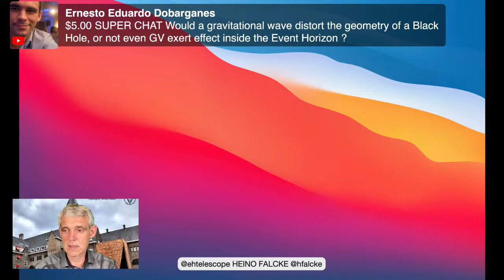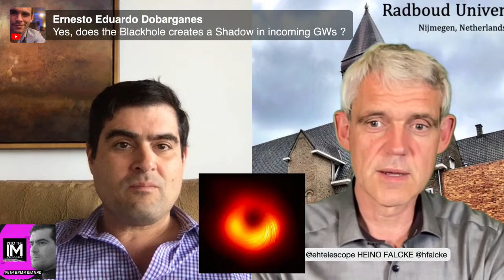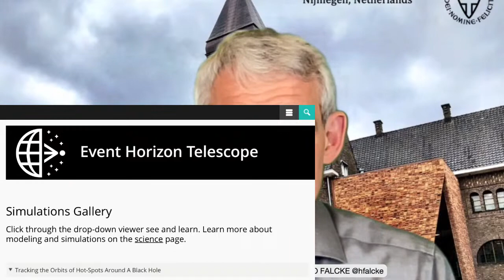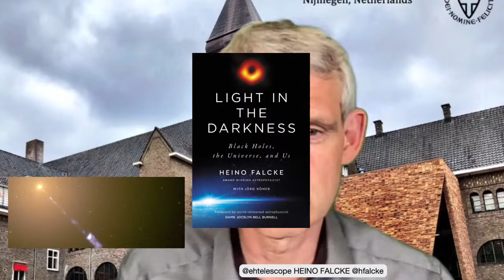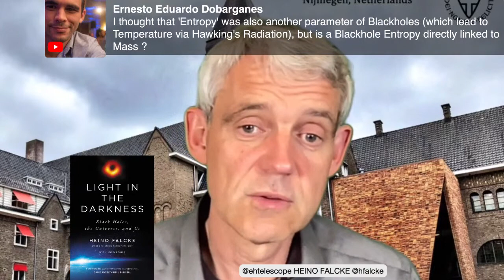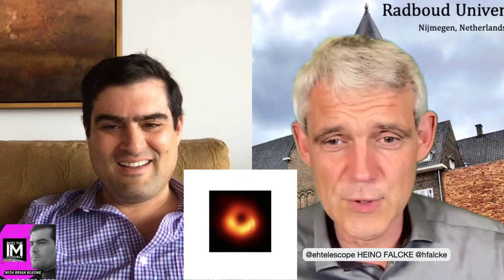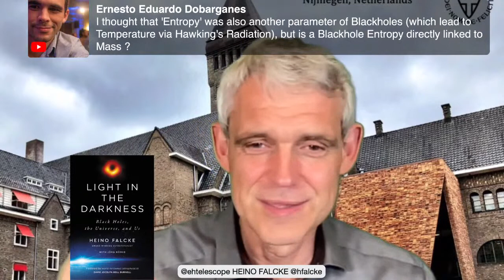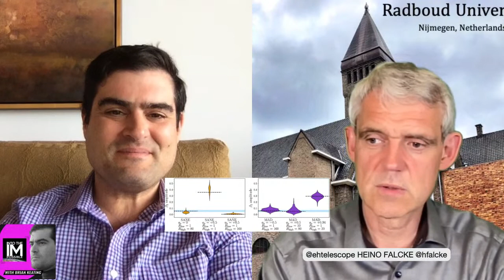What Event Horizon Telescope Discovered, Chat with Heino Falcke: Black Holes, Polarization EHT (132)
The Event Horizon Telescope (EHT) just made a MAJOR Discovery about Black Holes. Chat with Heino Falcke, author of LIGHT IN THE DARKNESS, about what it all means. Light is an oscillating electromagnetic wave. If the waves have a preferred direction of oscillation, they are polarized. In space, moving hot gas, or ‘plasma’, threaded by a magnetic field emits polarized light. The polarized light rays that manage to escape the pull of the black hole travel to a distant camera. The intensity of those light rays and their direction is what we observe with the Event Horizon Telescope.

Magnetic fields around black holes can launch powerful plasma jets with almost speed of light. They force electrons to gyrate and emit radio waves. This forces the light to oscillate perpendicular to the field lines.

On 24 March 2021 the EHT collaboration revealed a breakthrough discovery: the Event Horizon Telescope has imaged polarized light close to the shadow of M87* for the very first time. Using this knowledge, we can map out the magnetic fields that surround the black hole, and connect them to the powerful jet of plasma it ejects.

The Event Horizon Telescope (EHT) is an international collaboration that captured the first image of a black hole by creating a virtual Earth-sized telescope.

00:00 Introduction
05:00 What is the EHT?
10:00 What is polarization?
50:00 Learn about Heino's new book!